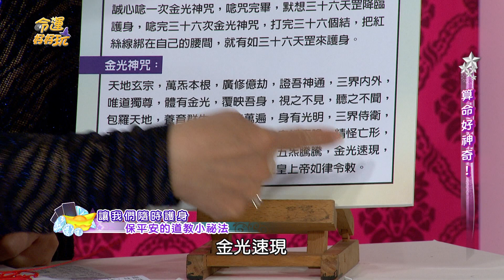【命運好好玩】2017.4.20 算命好神奇-5